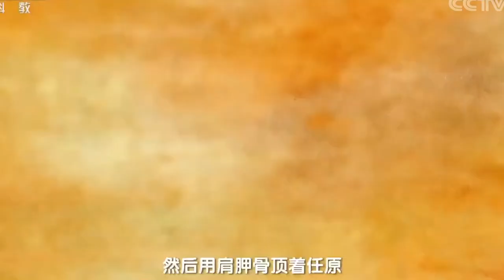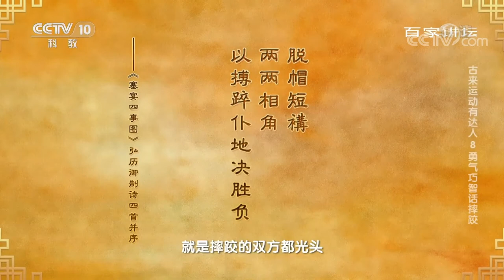摔跤 Wrestling In Chinese History and Castiglione paintings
Anyone who claims that Lo Shuai Jiao was born from Judo in the early 1900s completely ignores the history and work of Castiglione.
Here an excerpt from the lecture on the History of Traditional Chinese Wrestling where Professor Cui Lequan, research librarian of the China Sports Museum, explains how Shuai Jiao has developed and changed over the centuries.
The paintings by Giuseppe Castiglione could not be missing in the modern era (1700). The Italian painter and Jesuit who, under the name of Lang Shining, lived in China from 1715 until his death fifty years later. Long before Mr. Kano was born in Japan. He will be the painter of three emperors and will immortalize traditional wrestling scenes with great realism and Chinese-European taste, thus showing how this art was loved and held in high esteem by the people and the imperial court. Today Giuseppe Castiglione is almost unknown in Italy, but in the East he is so loved that his works reach staggering prices at international auctions.

IT Chi afferma che Lo Shuai Jiao nasce dal Judo nei primi anni del 1900 ignora completamente la storia e l'opera di Castiglione.
Qui un estratto della lezione sulla Storia della Lotta Tradizionale Cinese dove il professor Cui Lequan, bibliotecario ricercatore del China Sports Museum, spiega come lo Shuai Jiao si è sviluppato ed cambiato nel corso dei secoli.
Non potevano mancare in epoca moderna (1700) i dipinti di Giuseppe Castiglione. Il pittore e gesuita Italiano che, con il nome di Lang Shining vivrà in Cina dal 1715 fino alla sua morte, cinquanta anni dopo. Molto prima della nascita del Signor Kano in Giappone. Sarà il pittore di tre imperatori ed immortalerà scene di Lotta Tradizionale con grande realismo e gusto cinese-europeo, mostrando così come era amata e tenuta in alta considerazione questa arte dal popolo e dalla corte imperiale.  Oggi Giuseppe Castiglione è quasi sconosciuto in Italia, ma in oriente è così amato che le sue opere raggiungono quotazioni da capogiro nelle aste internazionali.